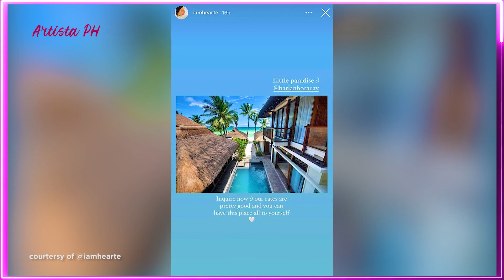RESORT NI HEART EVANGELISTA SA BORACAY, P50K A NIGHT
SHOW MORE Mayroon nang bagong favorite place si Heart Evangelista.

Ito’y walang iba kundi ang kanyang Harlan Beach Villa sa Boracay, isang business venture na inilarawan niya bilang kanyang “little paradise.”

Ibinahagi ito kamakailan ng actress-singer-fashion influencer sa kanyang IG stories.

Mayroon din siyang photo sa Instagram page ng resort.

Isang certified beach lover, tiyak na alam ni Heart kung saan siya mag-i-invest.

May ilang two-story villas ang resort ng aktres na obviously ay Balinese-inspired — at mayroon ding infinity pool.

May apat itong kuwarto, na kayang mag-accommodate ng pamilya o anumang grupo ng 10.

Kasalukuyan silang may offering na “pandemic rates,” kung saan maaaring ma-solo ng patrons ang buong resort for P50,000 a night.